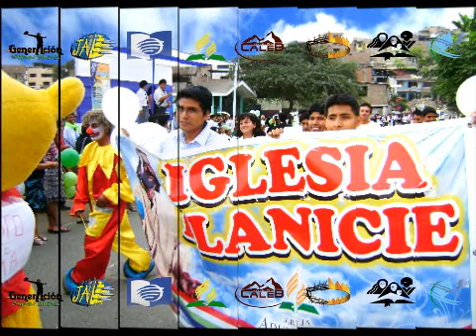JOVENES ADVENTISTAS - San juan "B"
presentamos algunos jóvenes de nuestro distrito san juan "B" q  nos trae recuerdos las fotos dejan huellas donde estén donde vayan ahí estarán